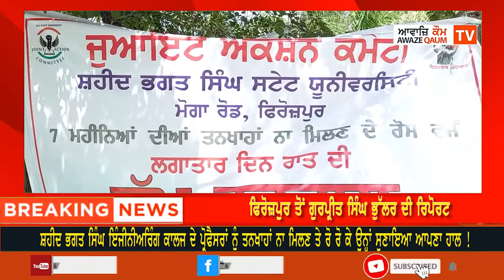ਕਾਲਜ ਦੇ ਪ੍ਰੋਫੈਸਰਾਂ ਨੂੰ ਤਨਖਾਹਾਂ ਨਾ ਮਿਲਣ ਤੇ ਰੋ ਰੋ ਕੇ ਉੁਨ੍ਹਾਂ ਸੁਣਾਇਆ ਆਪਣਾ ਹਾਲ !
ਸ਼ਹੀਦ ਭਗਤ ਸਿੰਘ ਇੰਜੀਨੀਅਰਿੰਗ ਕਾਲਜ ਦੇ ਪ੍ਰੋਫੈਸਰਾਂ ਨੂੰ ਤਨਖਾਹਾਂ ਨਾ ਮਿਲਣ ਤੇ ਰੋ ਰੋ ਕੇ ਉੁਨ੍ਹਾਂ ਸੁਣਾਇਆ ਆਪਣਾ ਹਾਲ !